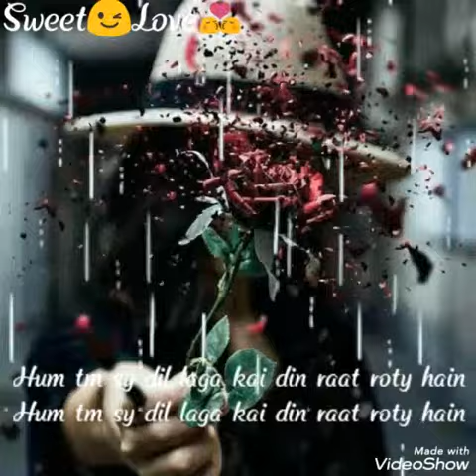Hum Tum Sy Dill Laga Kai😞💕New Whatsapp Status😍